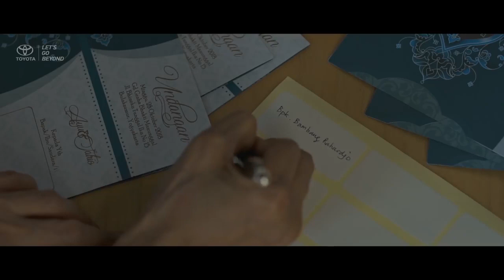ADHITIA SOFYAN 8 TAHUN OTS MENGAKHIRI CINTA DALAM 3 EPISODE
Apresiasi dari saya mengenai film web seris Mengakhiri Cinta Dalam 3 Episode dari Toyota Indonesia yg menceritakan sebuah kisah setelah 8 tahun pacaran dan berencana untuk menikah, Satrio ingin putus dari Ayu. Ditengah perjalanan, mereka berdua ternyata bisa berkomunikasi secara telepati dan mengerti lebih dalam perasaan masing-masing. Akankah mereka berhasil mengatasi ketidakyakinan dan melanjutkan hubungan ke jenjang pernikahan?

Sebuah Web Series karya Yandy Laurens.

Diperankan oleh Dion Wiyoko, Sheila Dara, Abdurrahman Arif, Faradina Mufti, Wawan Wanisar, Nungki Kusumastuti, Ozzol Ramdhan.

Terimakasih Totoya Indonesia telah membuat tontonan yang baik. semoga masyarakat Indonesia semakin cerdas dengan adanya tayangan seperti ini.

Story : Cerita Films
Script Writer : Yandy Laurens
Producer : M Hernu Rasyid
Line Producer : Sonny Laksamana
Production Coordinator : Meryl Amarilis
Assistant Director 1 : Mohamad Fahmi
Assistant Director 2 : Raya Gumelar

DOP : Dimas Bagus
Assistant Camera : Tarmuzi Azhar
Gaffer : Mulyono Lele
Lightingman : Aden
Clapper : Adi Vandega
Art Director : Jacobus Dimas
Assistant Art : Dayu Indah
Propman 1 : Rizky Tulang
Propman 2 : Latif
Grafis : Gerry Pratama
Drone : M. Oksy Rahim
Sound Recordist : Arief Budi Santoso
Boomer : Santo Widodo
Make Up : Vindy Laurens
Wardrobe : Hana Dameria
Assistant Wardrobe : Safitri Nindyasari
Casting Director : Melisa Hana
Talent Coordinator : Gisela Levy & Bella Vivi
Location Manager : Yusuf Merantau
Unit Manager : Ari Kurniawan
Runner : Tomo & Santo
Film Editor : Hendra Adhi Susanto
Editor on location : Joned Irawan
Music Scoring : Ofel Setiawan
Behind The Scene : Tri Ratna
Sound Designer : Satrio Budiono
Color Grading : Super 8MM Studio
Design Graphic : Macmuro Studio
Driver : Iwa, Morgen, Piko, Andre, Kopral

Link Akun Pribadi